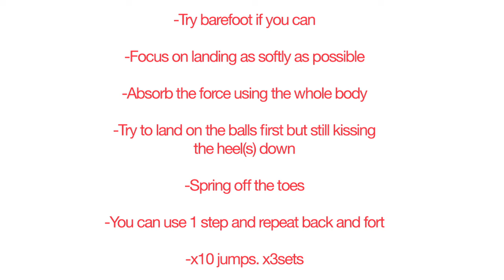Plyometrics - ski prep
Not long til you hit the slopes? You need to build up your strength and endurance with these exercises